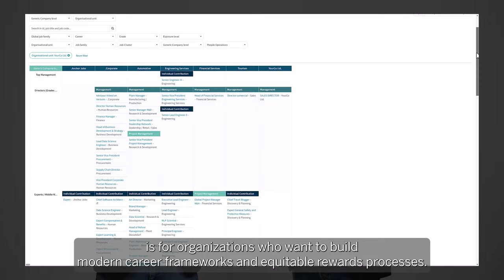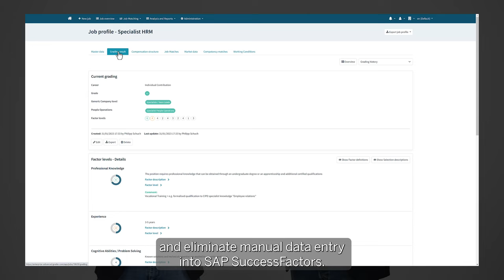Gradar - Product Video